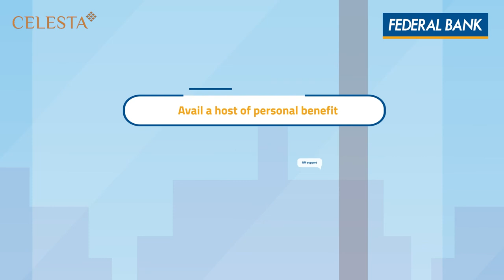Family Banking Program with Celesta from Federal Bank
Enjoy exclusive benefits like a premium celesta debit card, airport lounge access, concierge services, insurance benefits, relationship manager support, account linked concessions and so much more for you and your family with Celesta from Federal Bank. to know more.